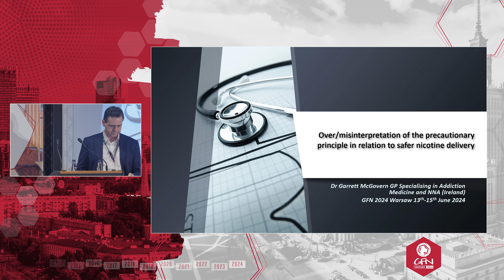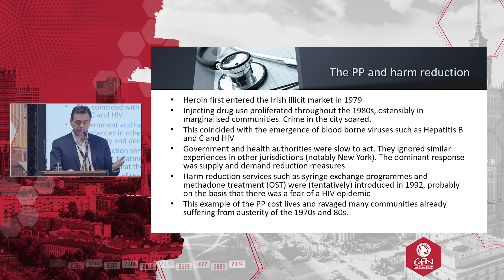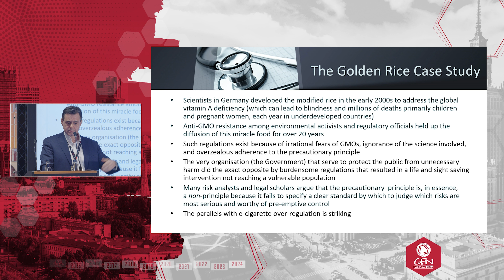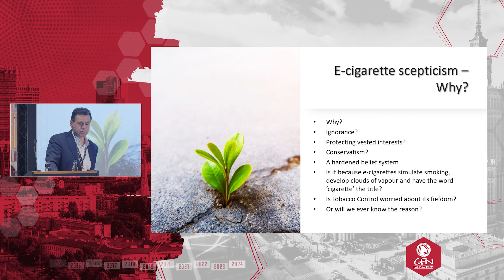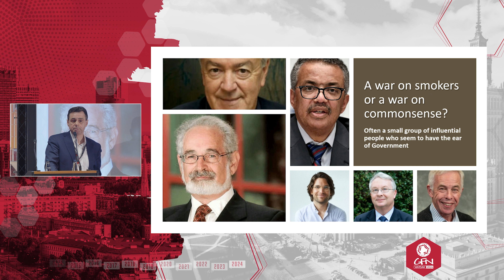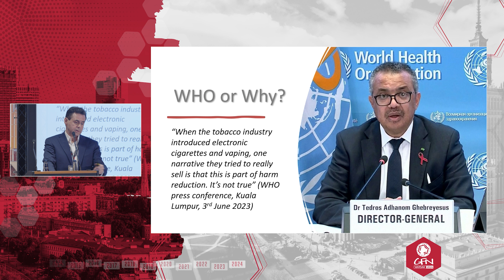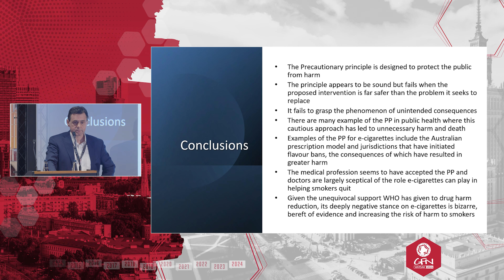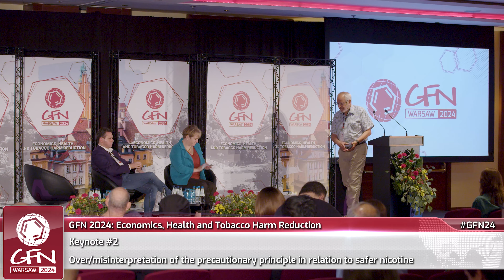Неправильное толкование принципа предосторожности относительно безопасного никотина - Выступление #2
Основной доклад №2 GFN 2024 - Гарретт Макговерн, ответ Алекса Водака - на тему "Чрезмерное/неправильное толкование принципа предосторожности в отношении более безопасного никотина".

Хотя ни один вид деятельности не предполагает полного отсутствия риска, наука должна принимать риски и вызовы, чтобы развиваться. Чрезмерное/неправильное толкование принципа предосторожности часто является препятствием для прогресса. Опираясь на свой опыт работы с зависимостями в других областях, доктор Макговерн рассмотрит, в частности, употребление никотина:

- Как мы должны классифицировать/количественно оценивать риск?
- Существует ли иерархия рисков?
- Каковы последствия избегания всех рисков?
- Как эквивалентность может помочь в оценке риска?
- Кто должен определять пределы риска - для отдельных людей и сообществ?
- Не упущены ли возможности снижения вреда от табака для оказания значительного влияния на улучшение здоровья людей и общества из-за неправильного применения принципа предосторожности?